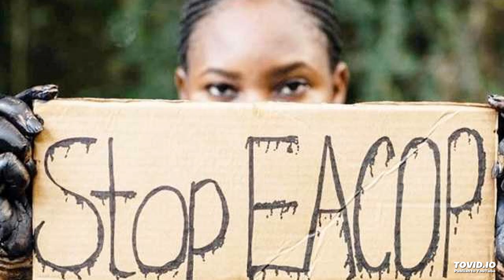EACOP: East African Court Rules Pipeline Can Go On, Throws Out Civil Lawsuit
EACOP: East African Court rules oil pipeline can go ahead, throws out civil society case
Dismissal of East Africa pipeline case
•The Independent Uganda: / by The Independent / November 30, 2023 at 11:30AM
Feedly AI found 1 Regulatory Changes mention in this article
The court upheld the objection by Tanzania’s solicitor general, noting that the case was filed out of time prescribed by the East African Community Treaty.

Kampala, Uganda | THE INDEPENDENT | The East African Court of Justice (EACJ) has handed down a judgment in the case filed by a number of civil society actors that sought to challenge the construction of the East African Crude Oil Pipeline.

The actors including the Africa Institute for Energy Governance (AFIEGO), Natural Justice, Centre for Strategic Litigation, the Centre for Food and Adequate Living Rights (CEFROHT) Limited, in November 2020 filed a case against the governments of Uganda and Tanzania, and the Secretary General of the East African Community (EAC), challenging the construction of the EACOP at the EACJ.

The applicants wanted a temporary injunction to stop the construction of the EACOP until the questions of environmental, social justice, and climate justice concerns raised in the case were heard and determined.

The Court sitting in Arusha on Wednesday ruled on the preliminary objections raised by Tanzania’s solicitor general. The court upheld the objection by Tanzania’s solicitor general, noting that the case was filed out of time prescribed by the East African Community Treaty.

The ruling was delivered by Justice Yohane B Masara (principal judge) Justice Dr. Lawrence Gacuke, Justice Dr. Charles Nyawello, Justice Richard Muhumuza and Justice Richard Wabwire Wejuli.

The judges held that the applicants should have filed the case as early as 2017, rather than in 2020 and as a result, the court does not have jurisdiction to hear the matter.

The governments of Uganda and Tanzania signed the Host Governments Agreements for the East African Crude Oil Pipeline (EACOP) in 2017. The lawyers representing the government of Uganda argued that the matter should have been filed at that time.

The Attorney General of Uganda was represented by Martin Mwambutsya, the Director Civil Litigation, Goerge Kalemera (Commissioner For Civil Litigation) , Richard Adrole Assistant Commissioner for Civil Litigation , Charity Nabaasa and Mugisha Twinomugisha.

The ruling means that the applicants cannot proceed with the merits of the case. AFIEGO issued a statement saying the ruling will negatively impact the environmental rights of Ugandans, Kenyans and Tanzanians.

It said the applicants will appeal the ruling. It said they (applicants) believe that the judgment failed to take into consideration pertinent facts that would have allowed the applicants to have the merits heard before the Court.

Dickens Kamugisha, the Chief Executive Officer of AFIEGO said It is a somber day for the millions of East Africans who had anticipated that the court would allow the consideration of evidence concerning the environmental, social, and economic risks of the EACOP project and make a determination on our case based on its merits.

“Despite the setback we have suffered, we remain determined and are prepared to appeal this unjust ruling, firmly believing that the dangers  posed by EACOP can and will be stopped,” said Kamugisha

Lucien Limacher, Head of Defending Rights and Litigation of Natural Justice said the Court of First Instance for the East African Court of Justice failed to provide civil society with the chance to argue their case.

“This judgment marks a continuation of how the global north and various government institutions in Africa are blind to the destruction of the environment and the impact oil and gas has on the climate. Profit is valued above livelihoods and the environment. We will evaluate the judgment in detail and make the necessary actions to ensure we continue to protect the environment and the people who live in it.”

Deus Valentine Rweyemamu, the Chief Executive Officer of CSL said they respect the court’s decision but feel that an opportunity to hold the governments of Tanzania and Uganda accountable for non-compliance with the EAC treaty provisions on the environment and other environmental laws has been missed. “We shall engage our legal team and proceed with an appeal,” he said.

Dale Onyango of Natural Justice said while they are disappointed by the court’s decision, they respect the legal process and will carefully review the ruling.

“Our commitment to environmental sustainability, social justice, and climate resilience remains unwavering. We will explore all available avenues to continue advocating for the well-being of our communities and the protection of our environment.”

URN

Share on:
The post EACOP: East African Court rules oil pipeline can go ahead, throws out civil society case appeared first on The Independent Uganda:.

VIS